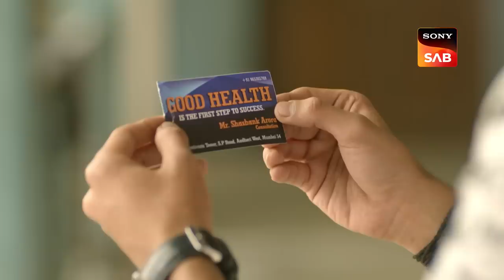Chirag's Financial Stress - Pushpa Impossible - Ep 211 - Full Episode - 8 Feb 2023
Episode 211: Chirag's Financial Stress
Rashi feels low as she needs money for valentine's week and Pushpa has denied her request due to a financial crunch. Pushpa shouts at her as she has left all her stuff all over the house making the house a mess, Deepti tries to calm Pushpa down. She tries to explain to her the mood swings children have during their teenage. Chirag opens a sale of his paintings as he needs to fulfill the needs of her family.